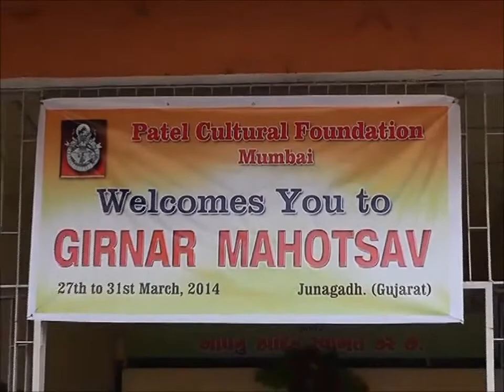Bhimanna Jadhav - Sundari Recital | Flute | Indian Classical Music | Instrumental Music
Watch out for Exclusive Legendary Classical Performances from Legendary Classical Artists. Catch hold their mesmerizing performances which are unseen by many until now .

Famous Indian Flute Players -

S. Akash
Mayavaram Saraswathi Ammal
K. Bhaskaran
Sikkil Mala Chandrasekar
Debopriya Chatterjee
Hariprasad Chaurasia
Rakesh Chaurasia
Milind Date
Pannalal Ghosh
Keshav Ginde
Pravin Godkhindi
Steve Gorn
Nityanand Haldipur
Kudamaloor Janardanan
Chetan Joshi
Naveen Kumar
T. R. "Mali" Mahalingam
Ronu Majumdar
Pandit Niranjan Prasad
Raghunath Prasanna
Rajendra Prasanna
Rishab Prasanna
G. S. Rajan
Raghavendran Rajasekaran
H. Ramachandra Shastry
Natesan Ramani
Thiagarajan Ramani
Vijay Raghav Rao
G. S. Sachdev
Palladam Sanjiva Rao
T. S. Sankaran
Tiruchy L. Saravanan
Dipak Sarma
Sarabha Sastri
Raghunath Seth
B. Shankar Rao
Sikkil Kunjumani
Sikkil Neela
Manose Singh
Prapancham Sitaram
T. N. Sivakumar
Shashank Subramanyam
Tanjore Viswanathan
Ma Anand Yashu